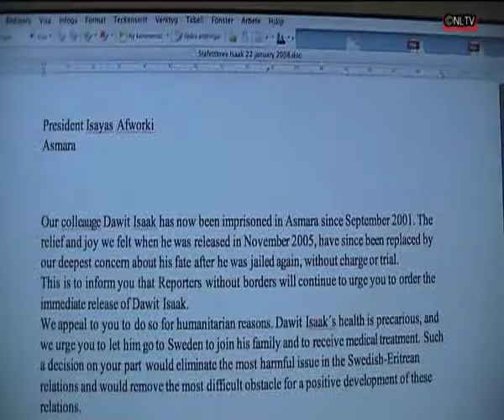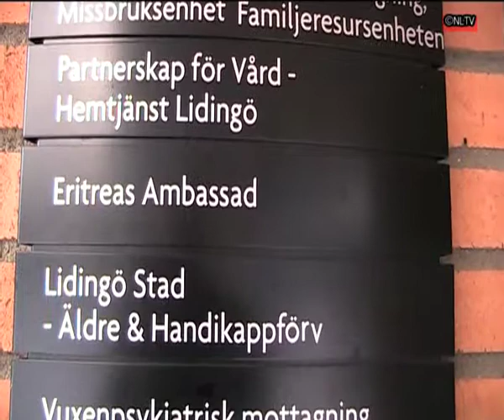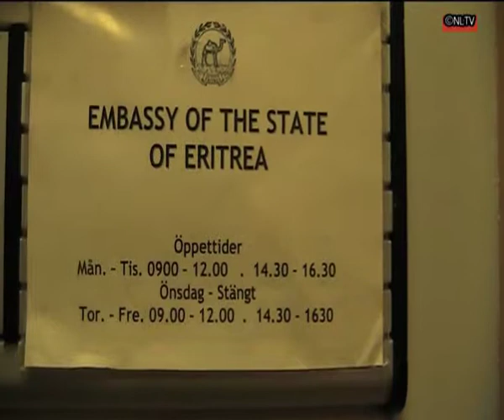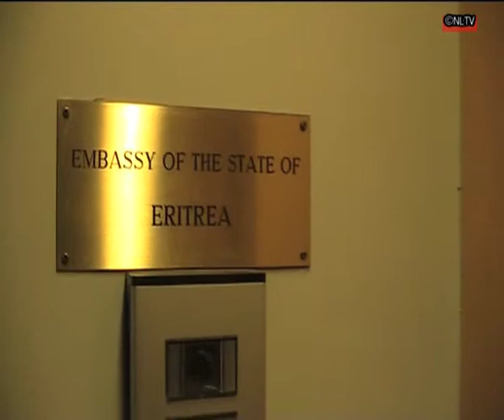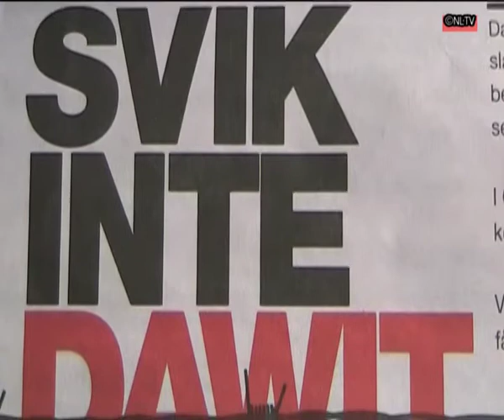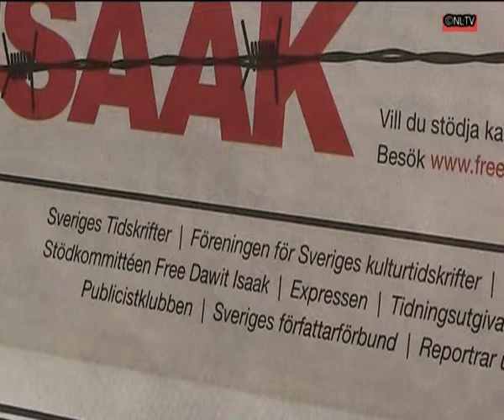Reportrar utan gränser: FRIGE DAWIT ISAAK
Reportrar utan gränser uppvaktar Eritreas ambassad om att Dawit Isaak måste friges och få förenas med sin familj i Sverige. Dawit Isaak, svensk medborgaren, journalist och författare,  fängslades den 23 september 2001 i de massiva utrensningar som ägde rum mot media i Eritrea 2001. Sen dess har han suttit fängslad och landet inte haft någon fri press.

Det finns två aspekter av Dawit Isaaks fängslande. Den ena är den mänskliga synen som hans familj har, att inte stoppa för något för att få honom fri. Den andra är att landet Eritrea inte kan få som det vill med de här metoderna.

Då en regim fängslar en författare och journalist finns det anledning att utöva påtryckningar. Eritrea är den typ av regim som inte vill ha den här uppmärksamheten. Det som håller den fängslade uppe, är att denne vet om att folk arbetar för honom på utsidan.

Reportrar utan gränser är en ideell organisation som arbetar med press- och yttrandefrihetsfrågor.

Hot och övergrepp mot journalister angår alla. Runtom i världen censureras, fängslas och mördas journalister när de utför sitt arbete. Tystade medier sätter inte bara allas rätt till en fri och oberoende nyhetsförmedling ur spel, utan också demokratin.

Organisationens arbete tar sin utgångspunkt artikel 19 i FN:s allmänna förklaring om de mänskliga rättigheterna.
"Var och en har rätt till åsiktsfrihet och yttrandefrihet. Denna rätt innefattar frihet att utan ingripande hysa åsikter samt söka, ta emot och sprida information och idéer med hjälp av alla uttrycksmedel och oberoende av gränser."

RSF and Dawit's brother appeal to Sweden and EU. A press release from Reporters Without Borders (RSF): Detained journalist's brother and Reporters Without Borders tell Sweden and EU they are legally bound to actively seek his release

Komprimering
 Using Quick Time Conversion
BEST Sh 1 Best sound.mov